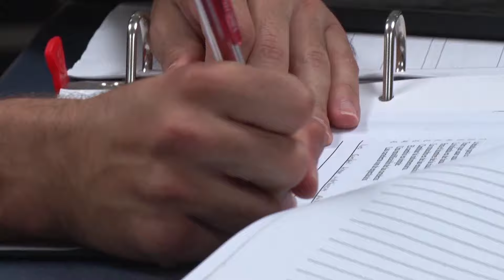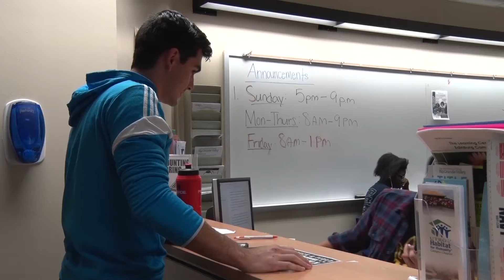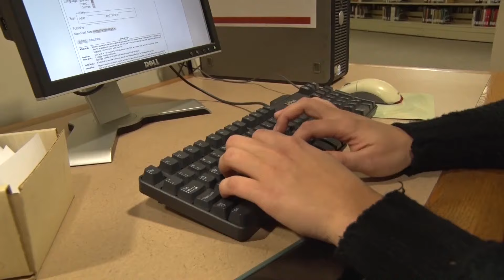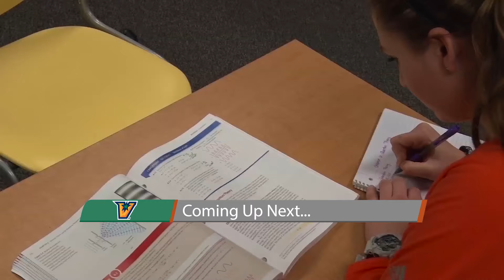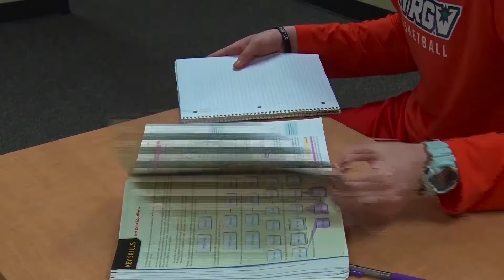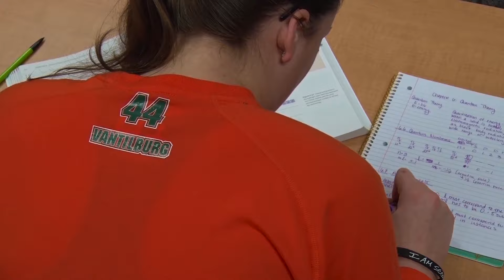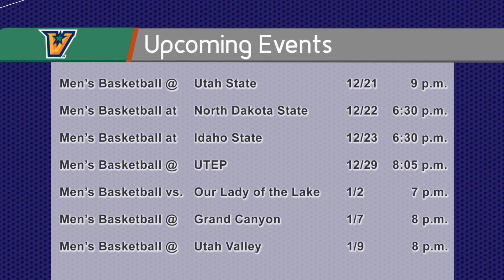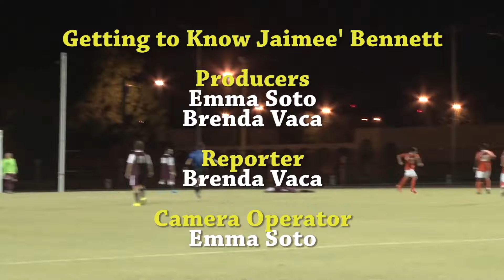V Nation Season 3 Episode 16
Dec. 17, 2015 – EDINBURG, Texas – The University of Texas Rio Grande Valley (UTRGV) Department of Intercollegiate Athletics announced on Thursday that its weekly TV Show, V Nation, is now available for online viewing via the GoUTRGVAthletics YouTube Channel.

This is the fall finale of V Nation. The next episode will air on Jan. 13 and 14.

This week’s episode includes:
•A story about where student-athletes are able to go for academic support
•A feature on Haley Durham, the first student-athlete to compete at UTRGV to earn a degree
•A story on Laura Van Tilburg, a sophomore on the women’s basketball team who is about to achieve senior standing
•Highlights from the women’s basketball game at Kansas State
•Highlights and postgame reaction from the men’s basketball games against UT Martin and Texas State
•A feature on track & field assistant coach Jamie’ Bennett

V Nation originally aired on Wednesday at 6 p.m. on Time Warner Cable (TWC) SportsChannel and Thursday at 5 p.m. on Root Sports Southwest. It re-aired on TWC SportsChannel on Thursday at 2 and 4 p.m.

V Nation also airs throughout each week on McAllen Cable Network (MCN).

TWC SportsChannel is available to TWC customers in both standard and high definition on channel 323 throughout Texas, including markets such as the Rio Grande Valley, Dallas, Austin/Central Texas, San Antonio, El Paso, Corpus Christi, Wichita Falls, the Golden Triangle, and Laredo.

Root Sports Southwest is available on DirecTV channel 674 and AT&T U-Verse channel 758 throughout the state of Texas and some surrounding areas. It is also available on Comcast (channels 39 (SD) and 639 (HD) in Houston, channels 86 (SD) and 1688 (HD) in Houma and La Place, as well as Monroe and Shreveport, La., and channels 269 (SD) and 1687 (HD) in Little Rock, Ark.), Buffalo Cable (Buffalo, Grapeland, Jewett and Kennard), Coastal Link (channels 31 (SD) and 131 (HD) in Brazoria County), Consolidated Communications (channels 42 (SD) and 723 (HD) in the Houston area), En-Touch (channels 73 (SD) and 473 (HD) in the Houston area), Ozonoa Cable (channel 19.1 in Sterling City, Eldorado and Martzon, channel 26.1 in Ozona) Phonoscope Communications (channels 35 (SD) and 293 (HD) in the Houston area), and Telecom Cable (channel 23 in Freeport, channel 33 in Flushear).